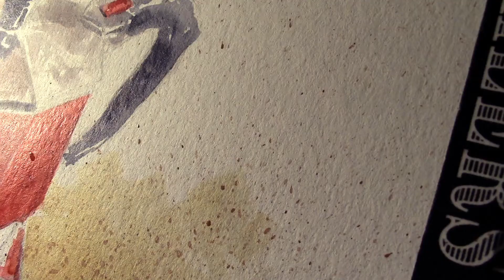Breakfast Menu (Food Series #1) - Watercolor Painting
Hello. I painted a simple breakfast using Crayola watercolor paints. Hopefully, this video inspires you to bust out your old paint or colored pencils and create today. I know that these paints aren't high-quality paints and will likely fade over in vibrancy over time. But there's always been a sense of calm and ease I feel whenever I use them (probably because I'm comfortable with using them however I please).

Thank you so so much for watching and spending your time with me.
I'll see you soon. xoxo